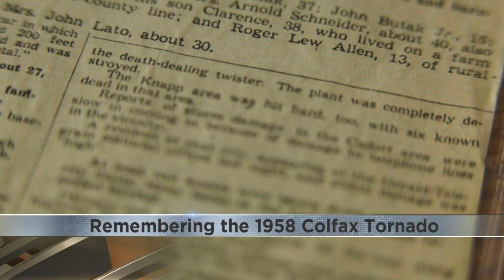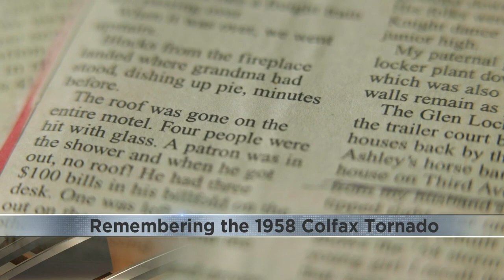Remembering the 1958 tornado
June 4 marked 65 years since the deadly Colfax tornado — one of the worst twisters in Wisconsin's history. It's a story historians don't want people to forget, and something those who lived through it never will.